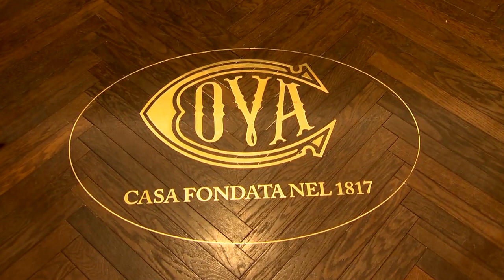La pâtisserie Cova s’implante en Principauté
L’âme de la célèbre maison pâtissière, qui célèbre cette année son bicentenaire, se dégage indéniablement des murs de la boutique située Boulevard des Moulins. Cova s’est installée en Principauté, sous l’impulsion de Flavio Briatore, et propose de nombreux délices sucrés et salés.